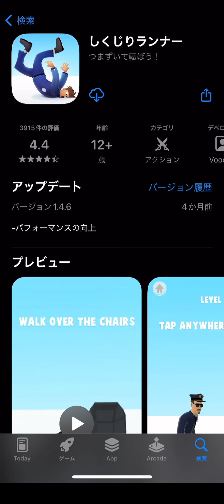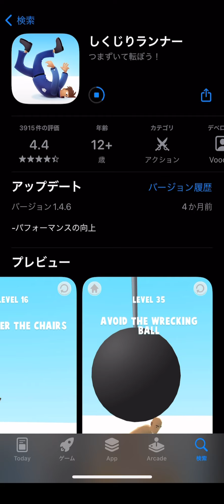広告クソゲー③まともに歩けないキャラクターを操作して転ばすゲーム【FAIL RUN (しくじりランナー)】やってみた‼️広告ゲーム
これは非常に難易度の高いクソゲーです。そもそもまともに歩けませんが・・・ご覧ください

※プレイして欲しい広告ゲームなどがあれば
コメント欄でよろしくお願いします‼️